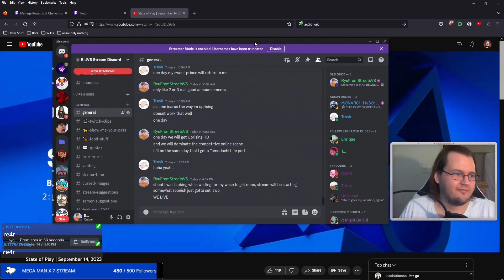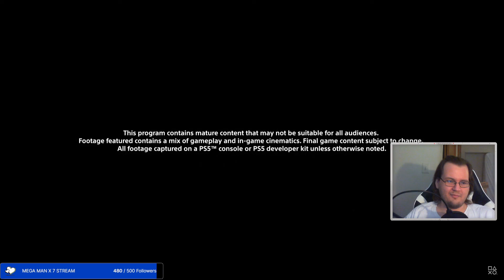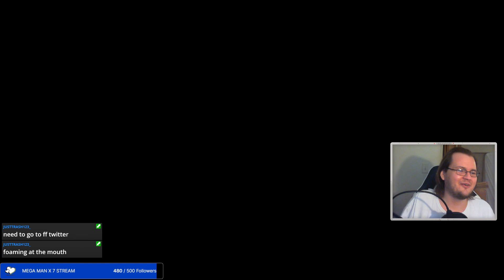BillVS - Playstation State of Play REACTION (September 2023)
FINAL FANTASY VII REBIRTH LOOKS SO COOL!